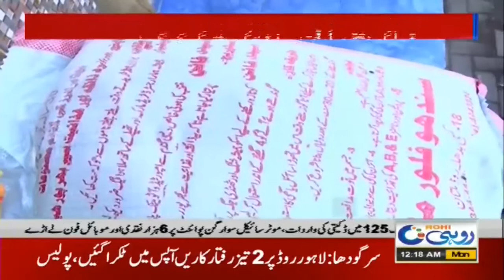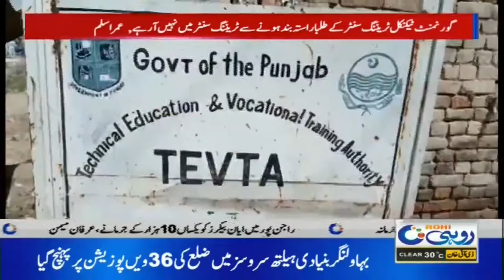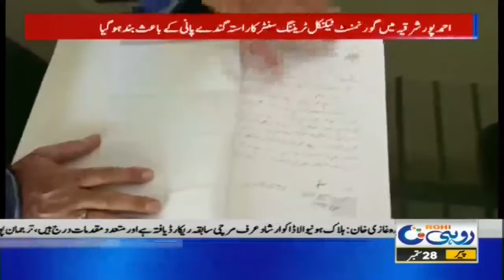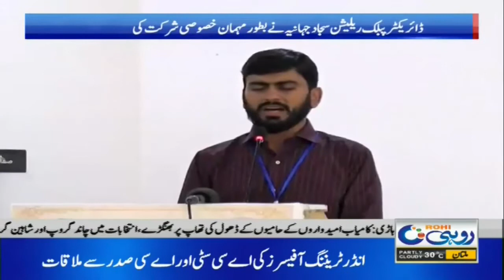12am News Bulletin | 28 Sep 2020 | Rohi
12am News Bulletin | 28 Sep 2020 | Rohi